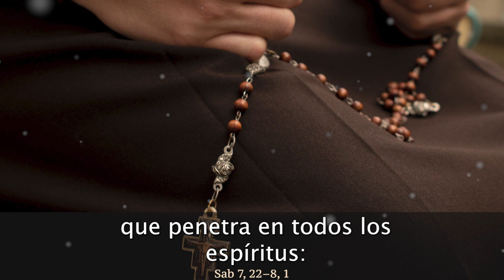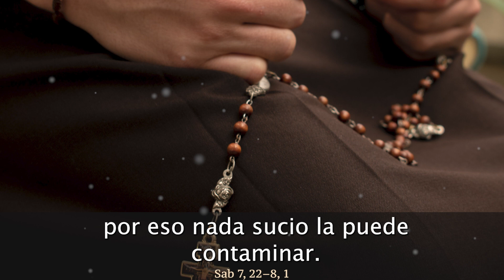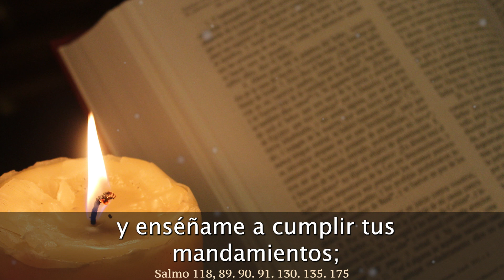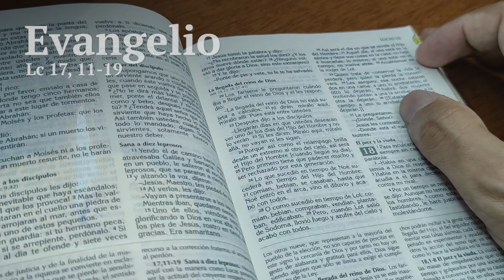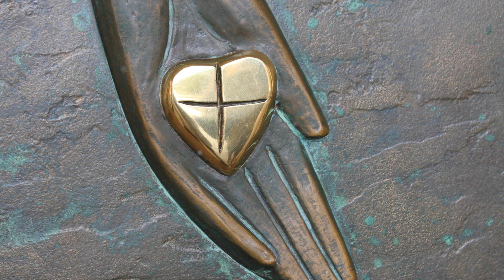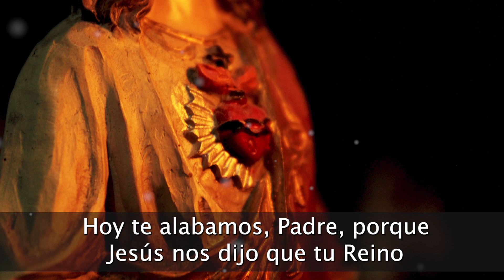EVANGELIO de HOY JUEVES 16 de NOVIEMBRE de 2023 | REFLEXIÓN | Católicos en Oración